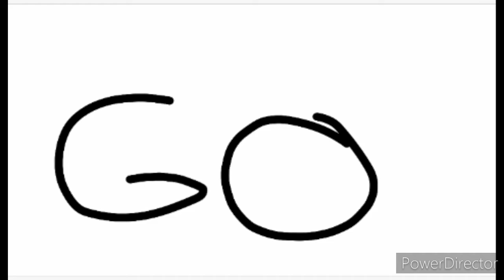bfaprots 12 an a-maze-ing time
my friend made the icicle massacre animation and asked if it could be in the episode so I said yes